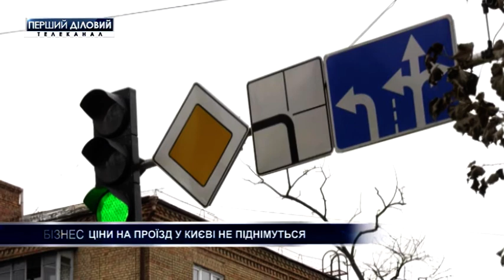Цены на проезд в Киеве не поднимутся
Власти Киева не планируют поднимать тарифы на проезд  общественном транспорте после карантина. Об этом рассказал глава КГГА Виталий Кличко. При этом вновь попросил граждан пользоваться городским транспортом, только в случае острой необходимости, или чтобы добраться на работу, или с работы домой. Свою просьбу он объясняет тем, что инфекционный взрыв может произойти в любой момент.
Об этом далее в сюжете.